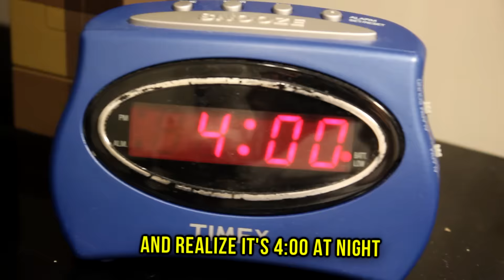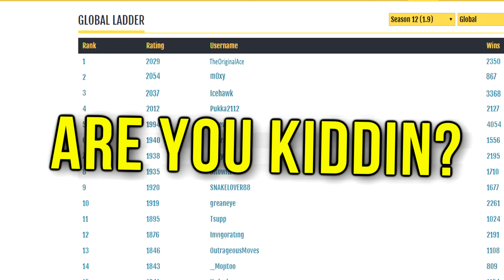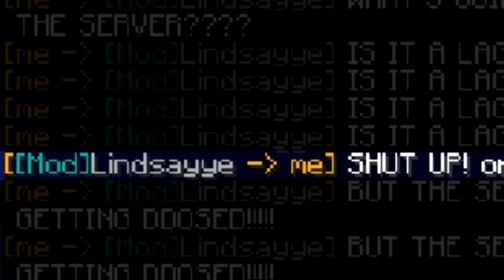Tryhard's Paradise (Gangster's Paradise Parody) [Minecraft]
An exclusive look into the life of a tryhard, via an intense and poorly-made rap! This is my second single :P. Big thanks to TheOriginalAss for his part in the chorus! This is, of course, a parody of "Gangster's Paradise" by Coolio.
Lyrics:
As I jump through the parkour waiting for my next fight
I take a look at the time and realize it’s 4 at night
'Cause I've been pottin’ and droppin’ so long,
That even my own family wonders where I have gone
I ain’t never fled a fight from someone who didn’t hack
Pearlin’ away like a n00b, why not just fight back, bro!?
You’re gonna quickdrop when I break out my OP jitter
Even when I drop pots I’m still the winner
I really hate to rage but I gotta talk
Each word that I say, I say to build myself up n00b
I'm the kinda pvper players don’t wanna see
Queueing-up with me? Better-off going to the title screen

Been wasting most our lives, living in the tryhard's paradise
We rarely go outside, living in the tryhard 's paradise
Our ELOs very high, living in the tryhard 's paradise
We don’t eat, we play all night, living in the tryhard 's paradise

Look at this stupid twelvie, they got me playin'
I can't fight a normal fight, I’m too good for these skids
So I gotta win fast with my rush kit
Too much straight computer gaming gave me blurred vision
I'm a PvP God with hacked clients on my mind
I mean… no! I’m legit. Screen share me anytime
I'm a pimped out gamer got nothing but razor
And my parents are rich! I’m a pay to win player, n00b
Bans ain't nothing but a gcheat away,
My alt accounts protect me, from judgment day
I'm number three now, but will I live to see number one
Are you kiddin? I’m second to none!

Tell me why can’t we just PvP
In a world as good as gods like me

Wake up in the mornin, play until the evenin
Even killed a hacker, guess that now we’re even
Everybody's running, and I’m the one that’s chasin
What's going on with the server, it’s probly just a lag spike
The mod told me shut up, but the server’s getting ddosed
If they can't understand it, how can I help em
I guess it’s done, that is the end of my favorite server… oh oh wait, it’s back up

-TheOriginalAce
IP of the Server in the Video: badlion.net (server no longer running)
My Equipment:
•Average Network Ping: 24ms
•Recording Software: OBS Studio & Audacity
•Editing Software: Premiere Pro, After Effects, & Photoshop